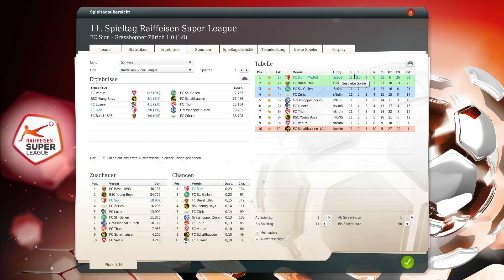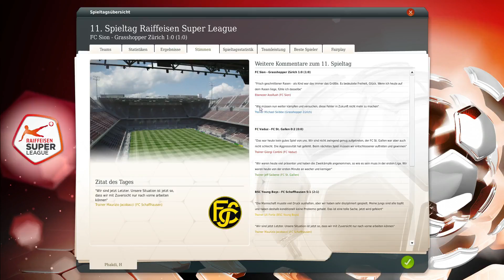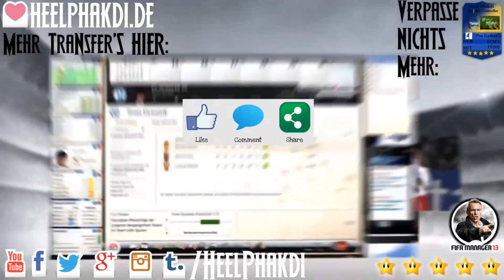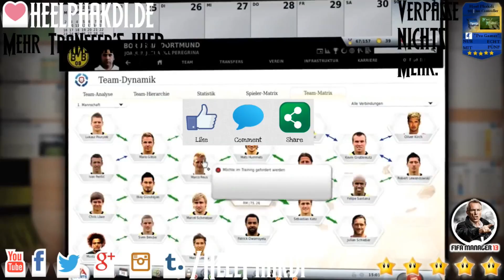FM13 #052 ⚽ FCS ⚽ GCZ [FHD 60FPS]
▬▬▬▬▬▬▬▬ FM13 - FC SION FCS  ▬▬▬▬▬▬▬▬▬

Vom Football Manager 16 genervt kehrte er zurück zu "seinen Wurzeln" dem FM13 und so begann er bei dem kriselnden und für vielen Chaos Klub dem FC Sion FCS eine neue hoffentlich spannende Karriere. Bleibt am Ball, ich werde es auf jeden Fall tun!

▬▬▬▬▬▬▬▬ Weitere Infos ▬▬▬▬▬▬▬▬▬